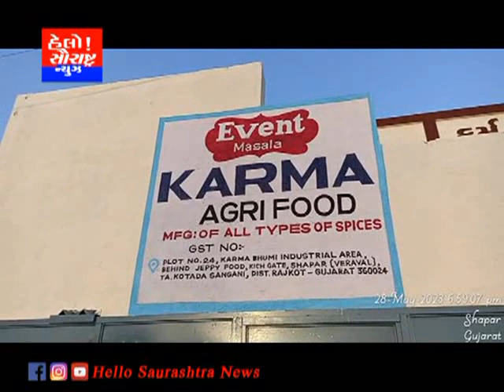સાપર ના કર્મભૂમિ ઈન્ડસ્ટ્રી એરિયા ખાતે પ્રોડક્ટનો શુભારંભ